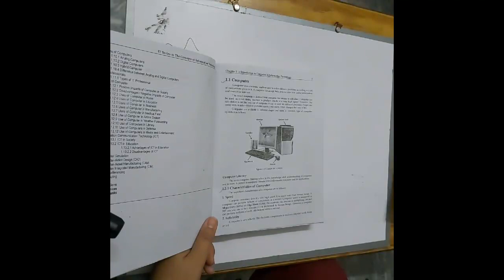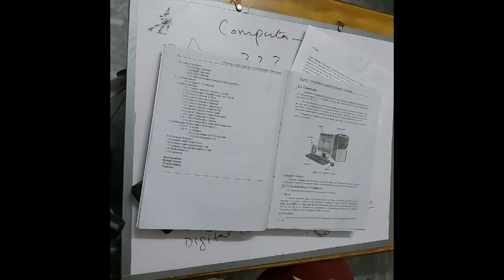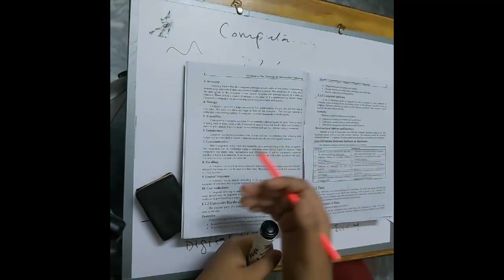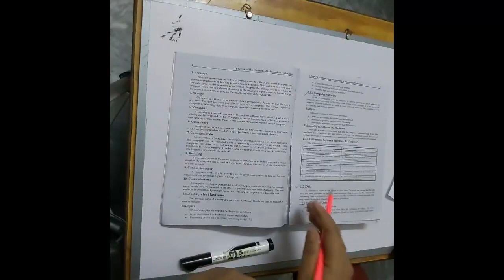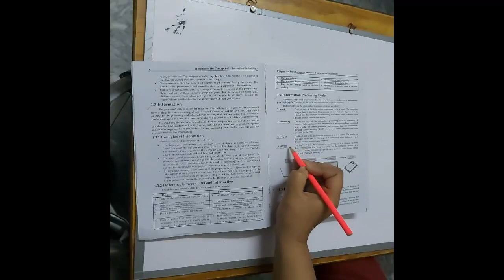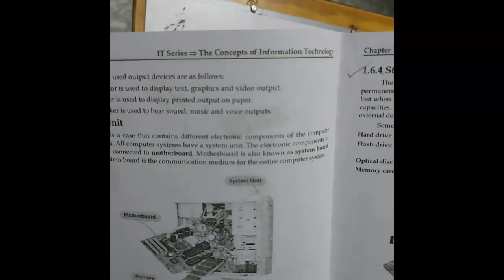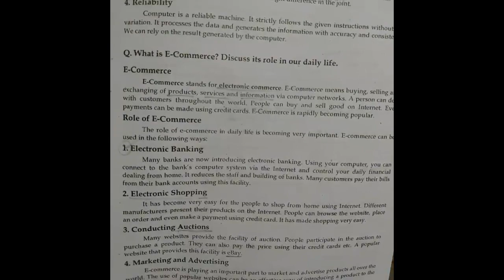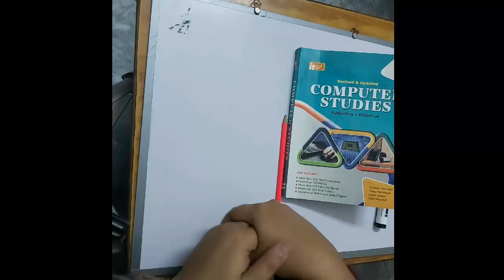ADP-IT SKILLS - Lecture 1